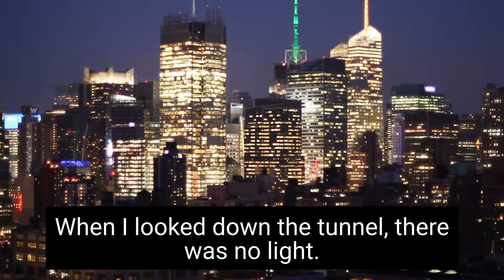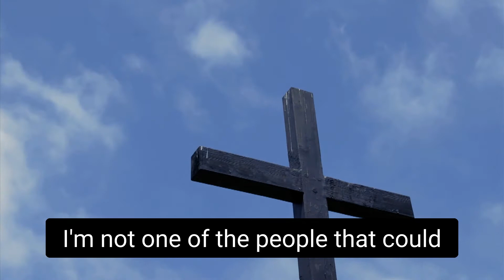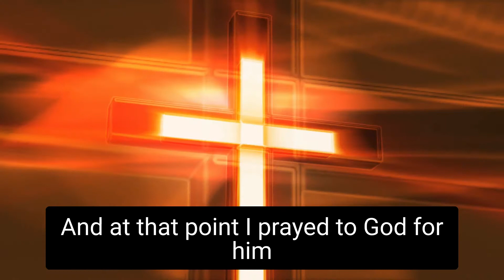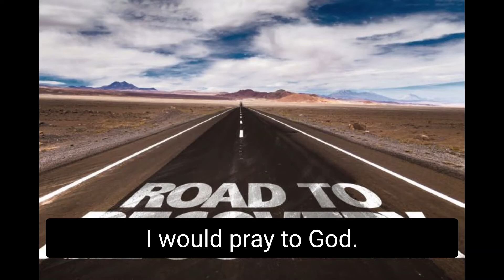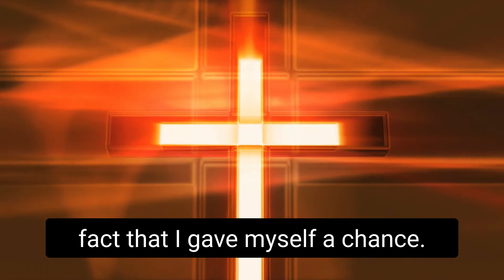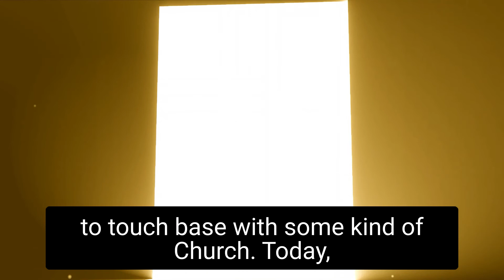Testimony of Freedom from Drug Addiction/Rasaan's Testimony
40 years of drug use, listen to what God Will DO!

You can send prayer request two ways, one is by placing prayer request in the comment section on the video titled Live Prayer Request FORUM here is the and detailed prayer request can be sent to my email these request will be the request that I pray first on the LIVE Prayer With Purpose Sessions. I am live Mon-Fri 7:30 P.M Eastern and Saturday at 11:30 A.M